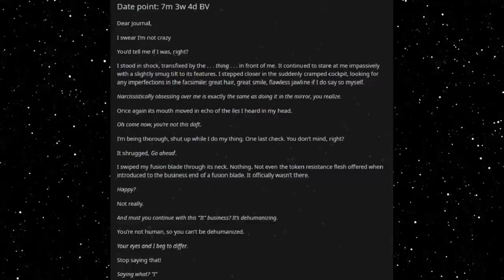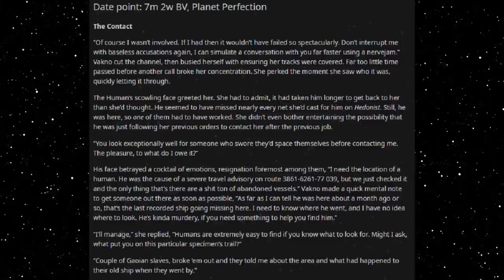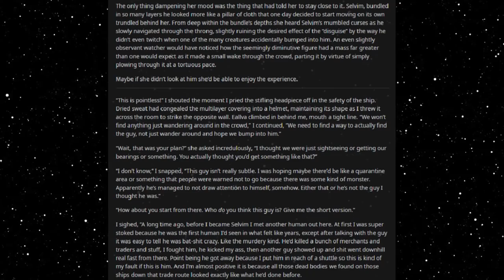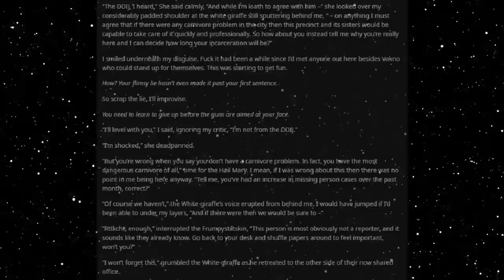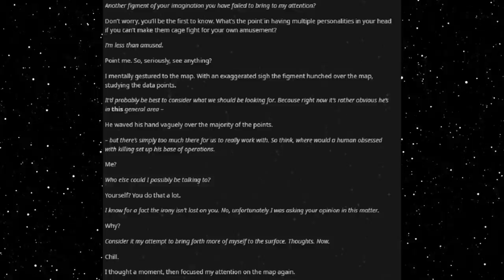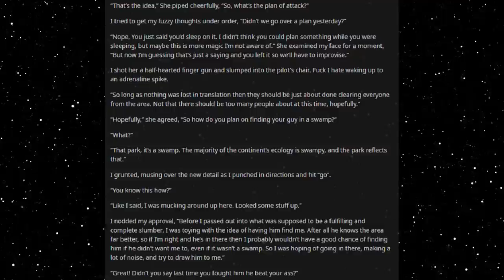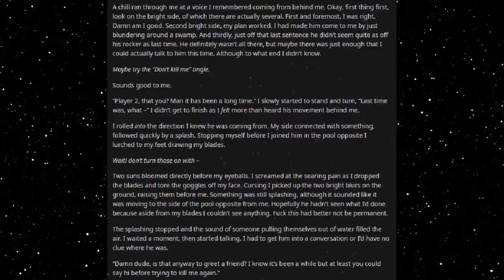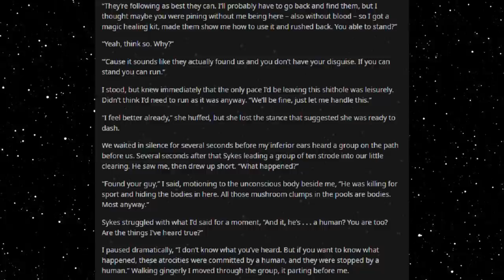Best HFY Reddit Stories: Humans Don't Make Good Pets (Part 34) (Humans Are Space Orcs)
Fixing another mistake...

Current Patreons:
Jim Flint
koollman
Dank Matter
Joshua Stone
Shadow Sword001
Turnip Hunter
Lorry Yrrol
John Meek
Thomas Panis
Chandler Riley
some wierd guy
iamblt
Joey
Jordan Simmons
Spencer Smith
Burnt Toast
ShadaePrajschet
Viridity one
Wln424
Daniel Malik
CLOROX D VIKING
Michael
Richard Green
Logan Kuhlman
Arin Storm
Andrew
the sober viking
ReyTey
Brice Abbott
Juliano De Luca
Riokan
Jonathan Torrez
Dragonking
Oofmaigoof
julekule
DebautcheryDecanter
Merlin Morgan
Roy Nicolaysen
Peter
Barrage balloon
king vice
eyes downfield
trey spencer
Pascal Kessler
Tyler Bremer
Dalmenuis
Danial Zujkowski
OTTO DBS Gaming
nick davie
Jeran Davenport
Corbin Mcneill
DragenDragoon
Tyler John Williams
Danger N00dle
matthew baker
Nathan west
NightVision
ryan landry
Craig Anthony
Scythe967
Imp erishable
PATRICK JAN JOSUA DAVIDSEN
Mitchell Taylor
Caleb Sawyer
Nick Devor
Michael Morse
Sturlaugur Arnar Kristinsson
Roland Rose
Devara Saira
Sami Piirainen
fara basaldua
(No name)
Nathaniel Krauss
Mark
JordKriger
Ricky Burnett
Chris Hogg
Alexander Romero
Ice Bear
Yahsho Jinn
john
chaosdays
Drakos
Xaphos
OyBoy413
James Gregory
Thirteenth Angel
Tech Priest Toaster
Logan Jacobsen
Rusty Shackleford
Carl
Joshua brown
Adrian Iwański
daniel mayo
Peter Crane
Interior Crocodile Alligator
Poul Jørgensen
Quakes
None ya
Willem
C Slimm
Tradainian
Enterprise
Barak Reeves
Shaun Jacobs
Ivan Castillo-Davidson
but span
Kimball Boyd
Darian Viveiros
Mr.Monical
daniel john gerhart
Javier E
Andrid9
chzoe warford
UncaringCash0237
Chris McKee
Snk_Gorro
Mīonikoi
Andrew Rapala
Vanopolis
Richard Smith
Sapient_table
Possibly Here For Plot
chaoticPopo
Davin Smith
Maria Johansson
juan ruvalcaba
Felipe Agudelo
Cameron
Hoej
saber154
Blighty
Jason
CapAwkward
Evan C Winstead
Ross Warden
Dexxuleed
marcel
Andre Tolmich
Vengrov
William Howard
Mr. NoNameA2601
Matthew
Purple Magi
Jess Hobart
Alex Corl
Jeff Kaiser
SCP-49730
eistee9683 .
John Arians
oliver Pettersson
The Sage
Wasted Potential
TheBadassForunnerElite
C Fern
Tarva
Nicholas Johnson
Thobias åman
Dustin Tijerina
Lucy guzzardo
boone stover
Alejandro
Inquisitor lolus
Cloodden
Logan Blair
Jonathon Chasteler
Manuel Garcia Soto
Mr. Karlsson
austin
ChrisPhoenix
Silvan Fricker
Malovich
Jon Doe
TheRealPleb
John Weaver
Logan Herron
David Arva
Maze Zy
Christopher Heredia
Neobarb
Raymond Demara
Thee_ Number_Six
Thomas
Micky
Martin
Alexander Michael Fraser
Elim Tevir
N0I
Chris Perry
laurine manigat
michael lee
Brennan Robertson
Joey Bates
SDB
Jonas Grundström
Stephen Dower
Simon Ellison
Mario Colon
Weston Simmons
Elitedrone